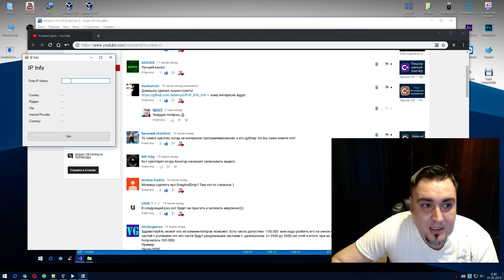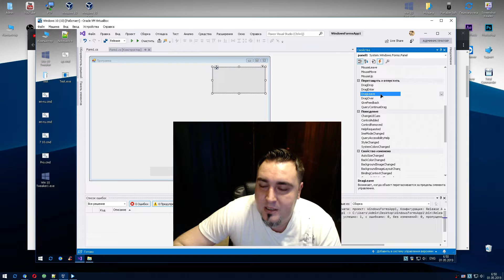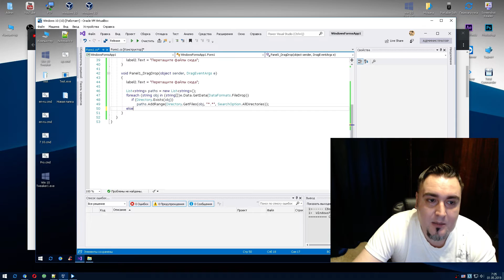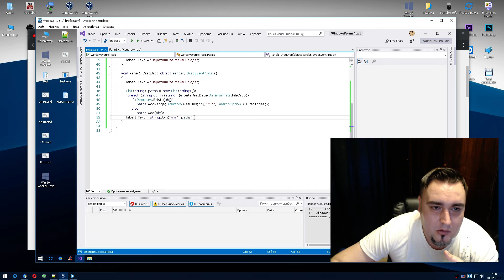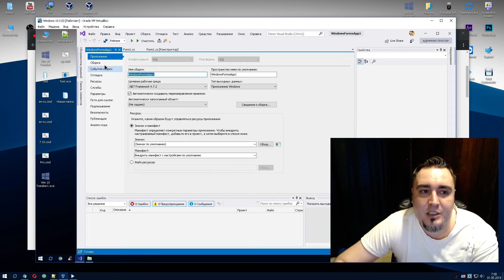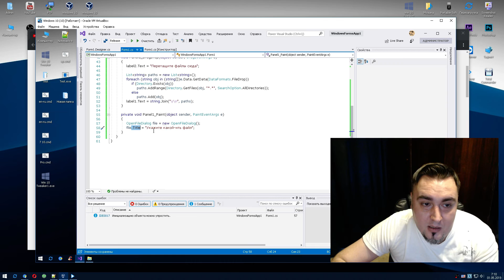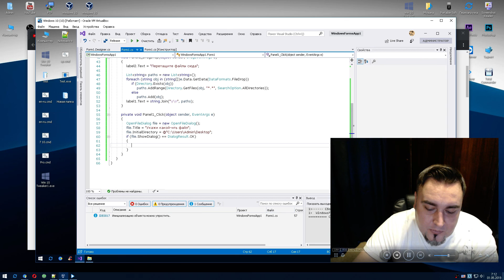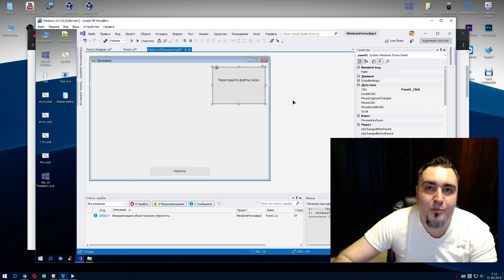Уроки C# – Drag and Drop – Часть 1 – Перетаскивание файлов – Drag n Drop – C#